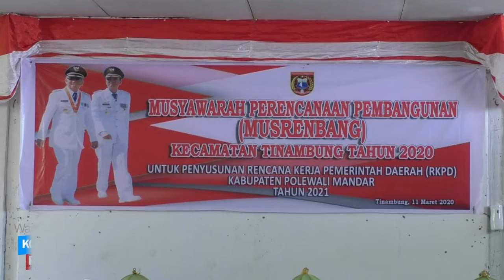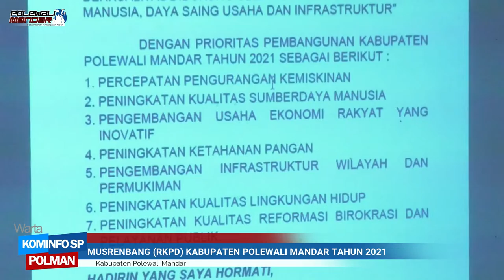Prioritas Pembangunan di Bahas bersama di Empat Kecamatan